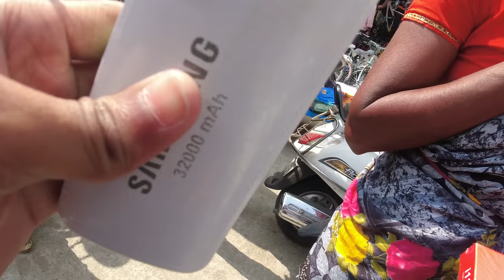Sunday Bazaar | Chor Bazaar | Bangalore cheapest shopping place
Sunday / Chore Bazar Bengaluru

Location: chickpete metro Station road (only on Sundays)

Address: Arcot Srinivasa Char Cross St, Jaishree Market, Old Tharagupet, Mamulpet, Chickpet, Bengaluru, Karnataka 560053

Parking Fee: Bike  Rs.20/-
                       Car    Rs   50 - 100 /-
-:Beware of Thieves,     Be care full of your belongings.:-

RK Days
(Rakshith Kampanakodige)